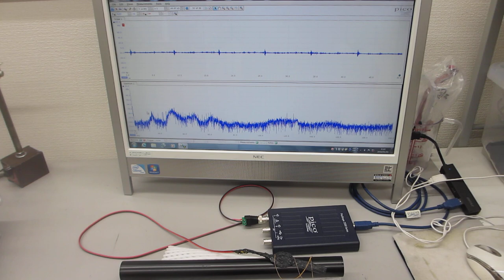ポリイミドフィルムに鉄めっきを行った部材を利用した超音波プローブ（超音波システム研究所）